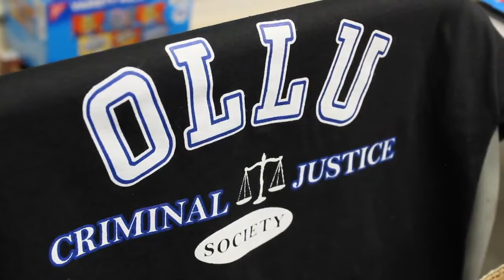Study Criminology and Criminal Justice at OLLU (with AD)